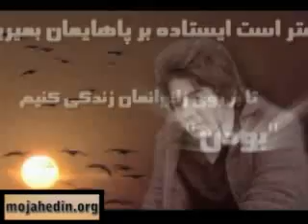خروش آزادی ـ با یاد شهیدان قیام صانع ژاله محمد مخ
خروش آزادی ـ با یاد شهیدان قیام صانع ژاله محمد مختاری
خروش آزادی ـ با یاد شهیدان قیام صانع ژاله محمد مختاری  -  (translated by google)